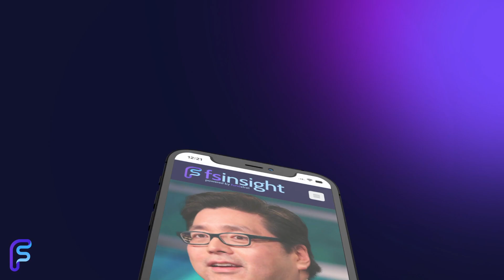The FS Insight App Is Now Available!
Introducing the FS Insight App for iOS and Android!

ABOUT US!

Full disclosures and other pertinent information are available at fsinsight.com.